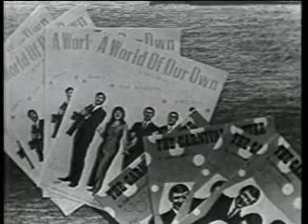The Seekers 1966 - 'World Of Our Own'.